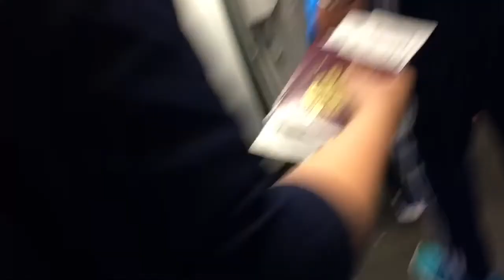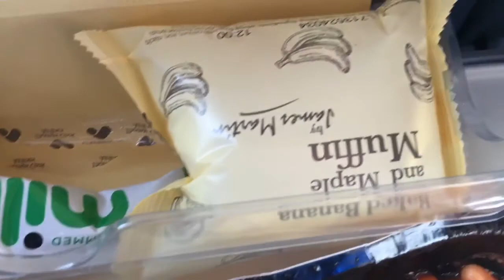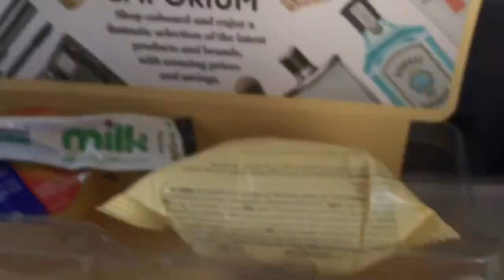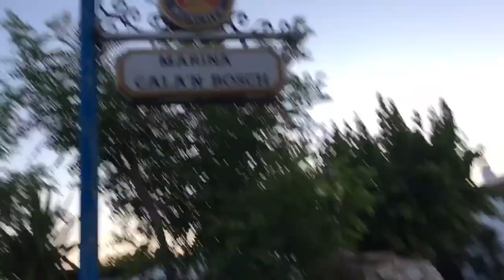Menorca Part 1- Traveling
Travel Information:
Glasgow - Mahon (GLA-MAH)
Airline:Thomas Cook
Aircraft Type: Airbus 321
Seat No.: 27
Flight Time : 2hrs 31 mins
Hotel Name: Smart line Marina Cala en Bosch